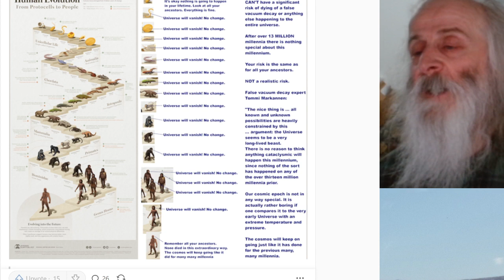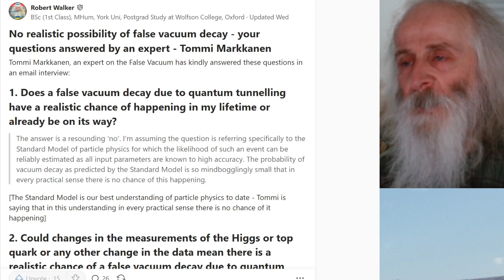How remembering ancestors helps see the universe can't vanish in your lifetime - Bayesian inference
See No realistic possibility of false vacuum decay - your questions answered by an expert - Tommi Markkanen